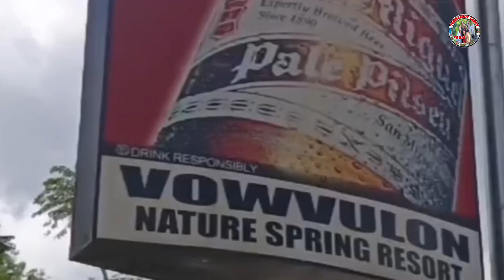panagtapok sa kaigsuonan natong mga lumad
vowvulon spring resort setio kulapo Arakan cotabato